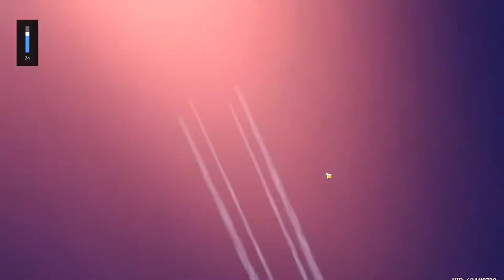WISHING ON EULA’S BANNER! (DID I GET HER?)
So for those who don’t know I love genshin so here’s me wishing on eulas banner !